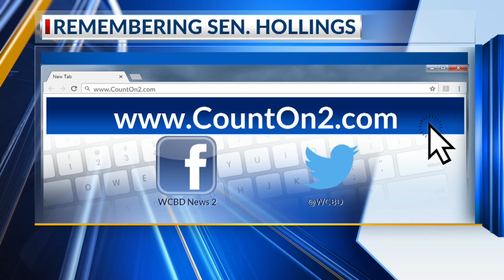A great friendship: Sen. Hollings and VP Joe Biden